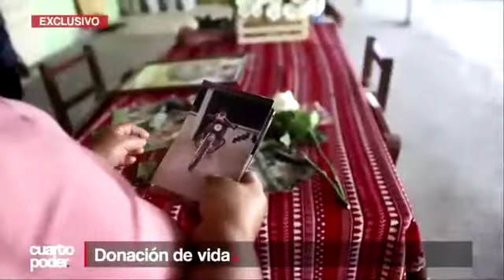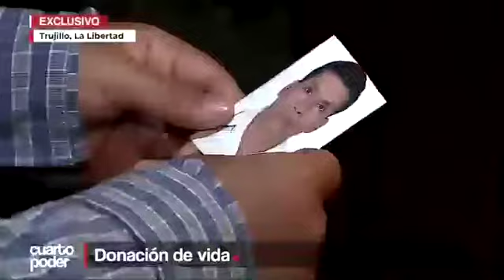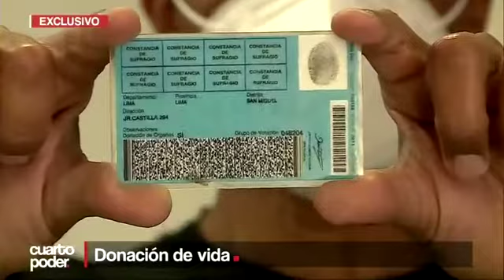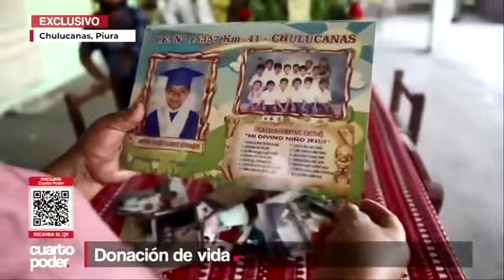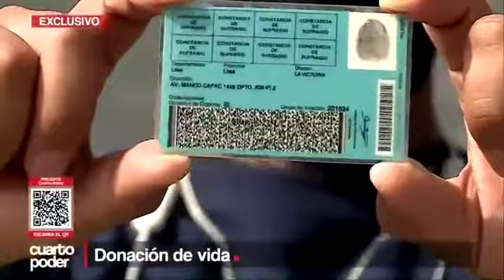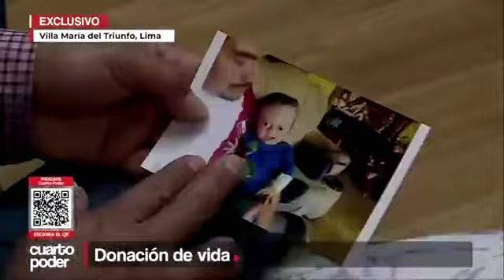Historias de familiares de ángeles que donaron órganos y salvaron vidas - Reportaje de Cuarto Poder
El Perú tiene una larga lista de pacientes esperando por un órgano que les permita recuperar su salud y tener una nueva oportunidad para vivir. Los familiares de estos ángeles donantes cuentan su experiencia sobre la importancia de respetar esta decisión una vez llegado el momento, lo que ha logrado salvar varias vidas.